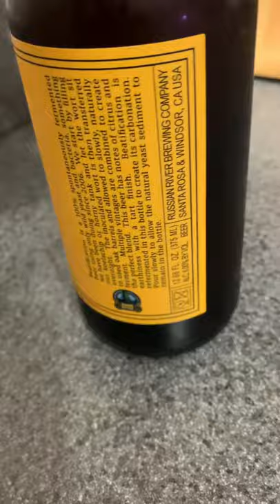#509 Beer Shorts: Beatification! Russian River Brewing Company! Full Review Soon! cheers 🍻